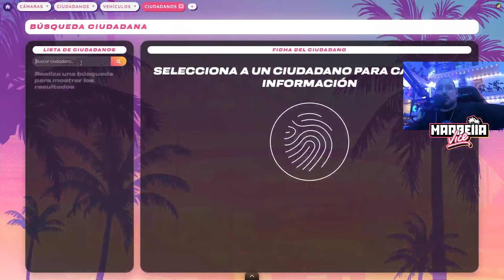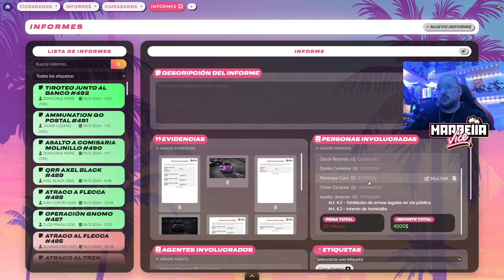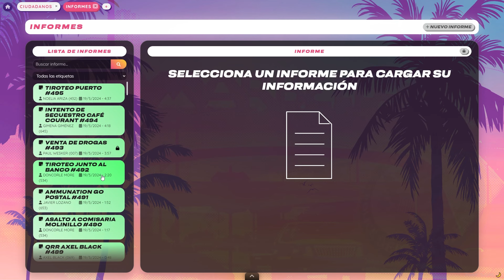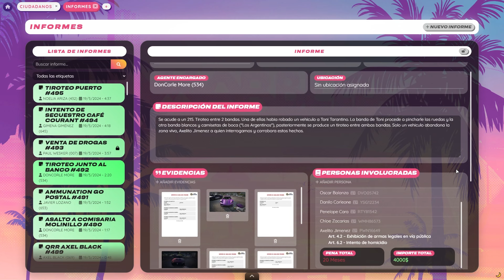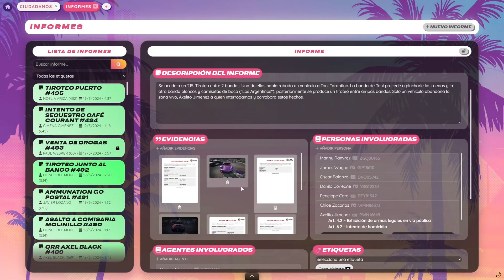#27: Instructor de NUEVOS DETECTIVES | MarbellaVice2 🌴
Ya han pasado cuatro días desde que Rachel propuso a Don Corle More huir juntos de la ciudad de Marbella Vice, sin mirar atrás. Las obligaciones morales del Subinspector le impidieron aceptar la propuesta, ya que su principal objetivo es acabar con la Mafia que reina en las calles. Ahora Rachel está desaparecida y el detective decide formar a nuevos agentes para la DB y así mantener su mente ocupada, ya que hay poco o nada más que pueda hacer... 🔍🕵️‍♂️